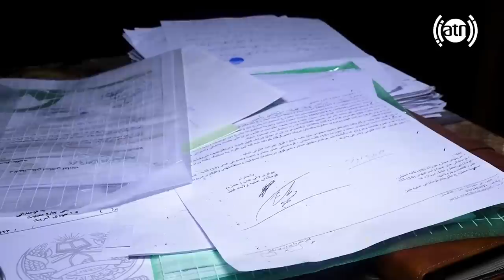One Working Day at Police department in District 1, Kabul / یک روز کاری حوزۀ اول امنیتی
یک روزکاری با صدیق الله منصور حقانی، آمر حوزه اول امنیتی کابل